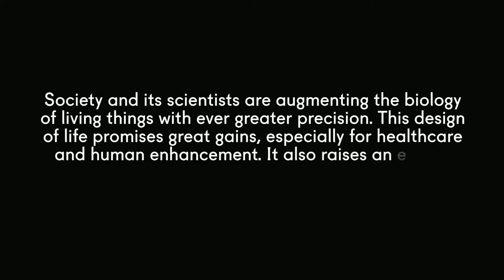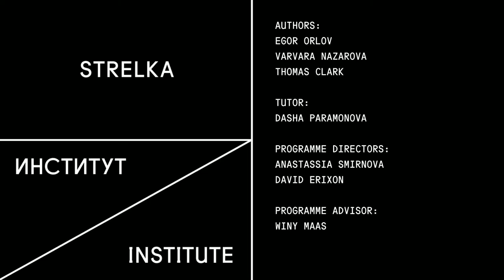Augmented Biology: New mode for healthcare and human enhancement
The design of life is humanity’s next great mode of invention and transformation. These new technologies are revolutionising healthcare in particular. We show how Russia’s dysfunctional health provision will cede to health consumerism on the tide of ‘Augmented Biology’.

24th June 2065. Ekaterinburg.

Day in the life of Viktoria, 73 Today I woke to a gentle pink glow from my tattoo. When I first got it, the glow freaked me out. You felt 100% – the symptoms hadn’t hit yet – so it was weird to get med-food recommendations. But soon it was my best friend, even when it glowed dark red (for serious threats). I got used to never feeling ill, never having flu. It’s fantastic for being on form at work; in fact, if you want a serious job these days you have to get a health tattoo. The official company ones can be neat, but the private ones are much sexier. Depends what insurance you can afford. For those who can...!

I sat up in bed and opened my personal interface in the air with my thumb and forefinger, quickly checked my airmails, then opened my HART health passport (connected to the tattoo, that’s HART as well). ‘Recommendations for a long day! Stress levels detected – three med-berries, one HART potato. De-stress make-up – prescribed.’ Well, I wasn’t feeling stressed... but HART knows best! HART lets you get stressed – that’s healthy – but it always interrupts, makes sure it doesn’t go on too long. Checking my health passport isn’t as addictive as it used to be. It’s a passive thing now – I just relax, unless my tattoo glows. I decided to go to the Babylon Mall for the med-food and make-up after work. I could visit during the working day, because I opted to sync my HART to the work database (I suspect the State share it all with your employer anyway). But there’s the Enhanced Games at Babylon tonight, and it’s going to be stunning. I bought my prosthetic leg at last year’s Games, and it already looks out of date! Trends are coming back to organic this year, judging by the modified jellyfish Sophia has for healing cuts. She gets access to all the latest AB through her job at Babylon Pharming Labs. Andrei works in the data-centre and he looks so drab. Bio-informatics was impressive twenty years ago, Andrei! Now they shove it down your throat in school. Still, state jobs pay the best.

I must avoid Andrei tonight. He’s been earning extra money harvesting warts for the donor agency and keeps asking me out to that swish living food restaurant. It’s beautifully done, but it makes me uneasy. I’d much rather stay healthy without spending a fortune and cook up some HART potatoes at home.